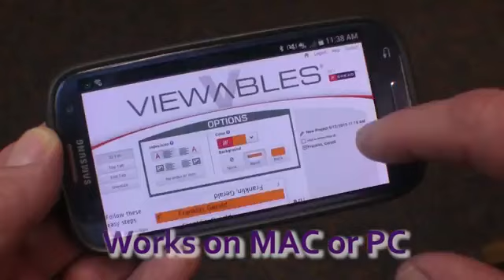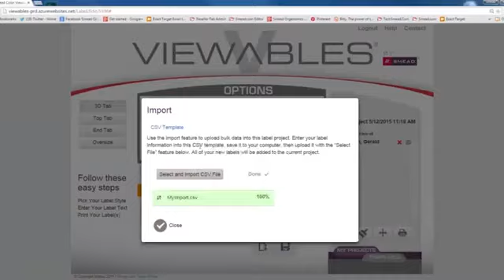Life Hacks How to Get More Hours Out of Your Day Keeping You Organized Podcast 106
Life Hacks: How to Get More Hours Out of Your Day - Keeping You Organized Podcast 106. In this episode of the Keeping You Organized Podcast, Professional Organizer Lisa Montanaro discusses how to get more hours out of your day by adjusting small things in your daily routine.